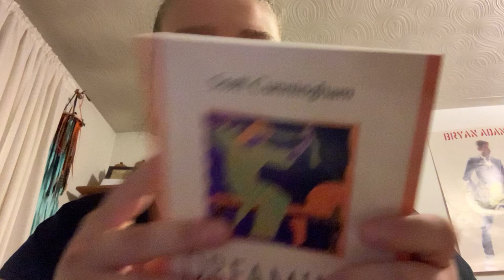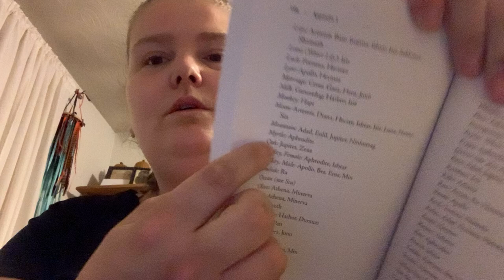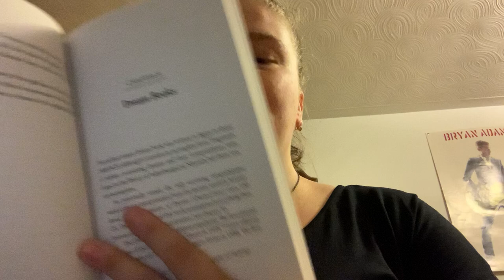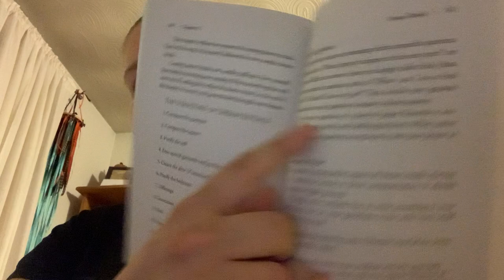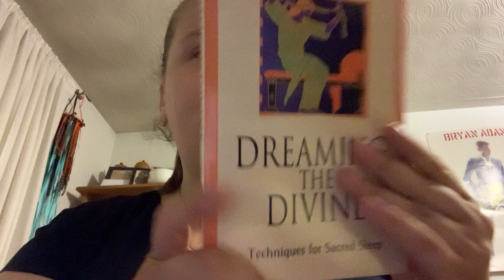Dreaming the Divine